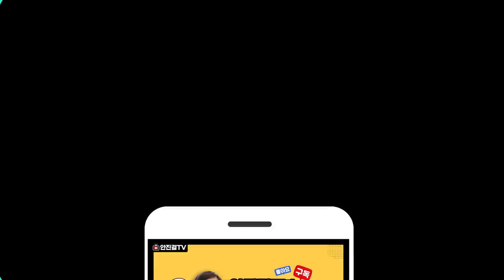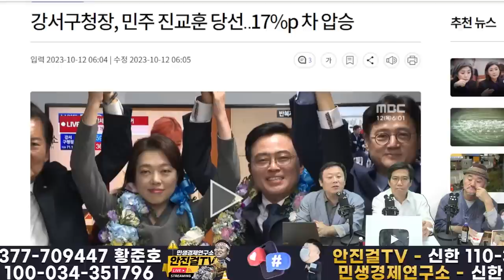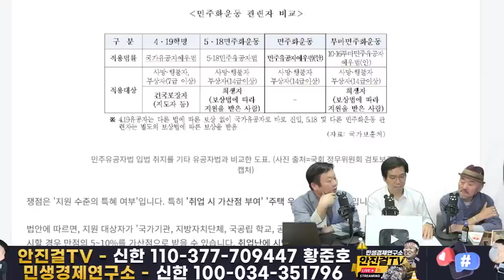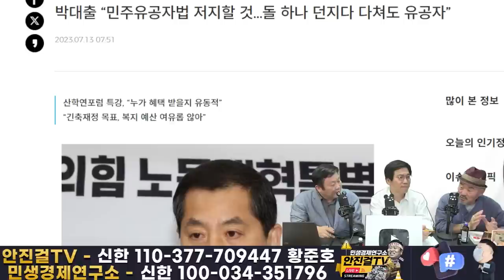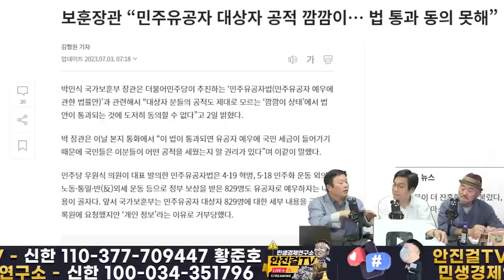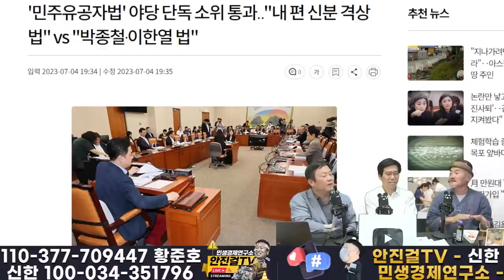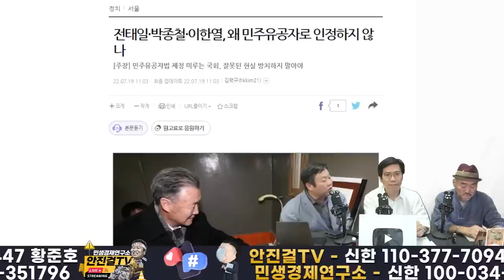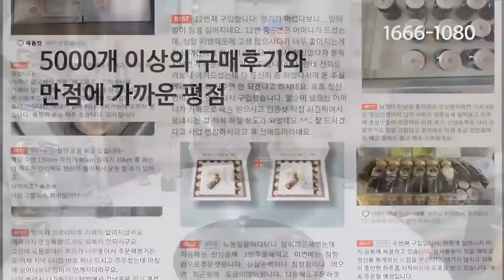[재방송]_전태일ㆍ이한열ㆍ박종철 열사가 왜 민주화관련자인가? | 그분들께 민주유공자 예우를❗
📌출처▶▶❓

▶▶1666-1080